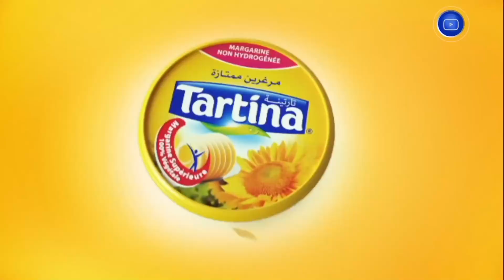رغم أسواق الجملة حافظت على استقرارها...تجار يلهبون أسعار خضروات العيد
HD 10992/5000
SD 10921/27500/V